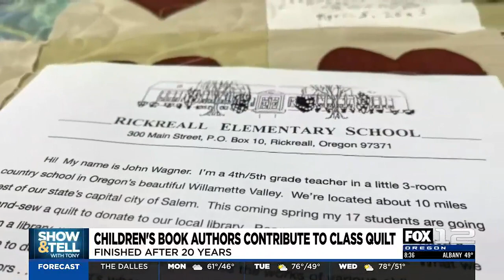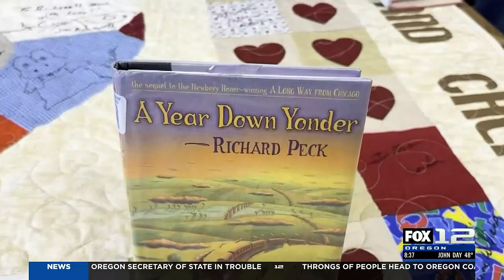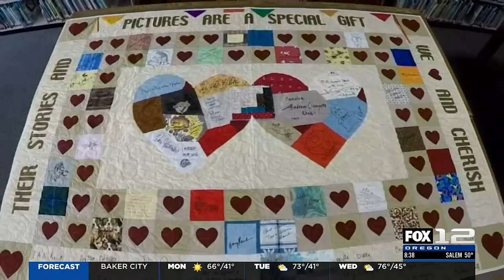Show and Tell with Tony: Children's book authors quilt